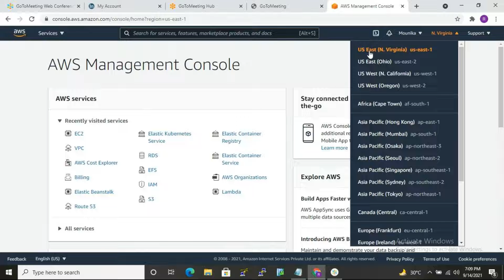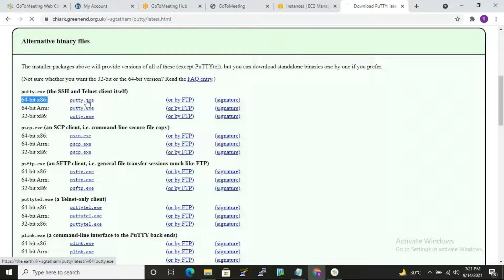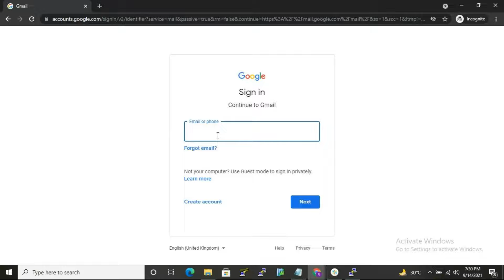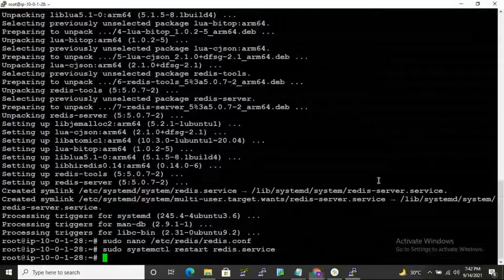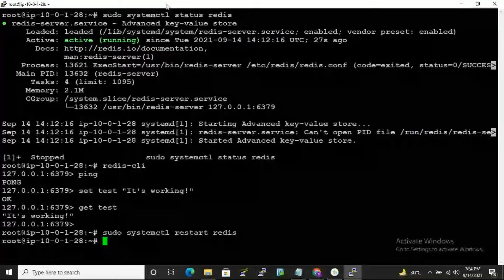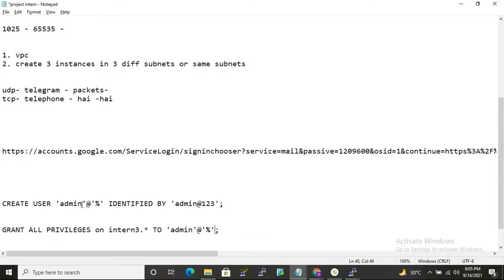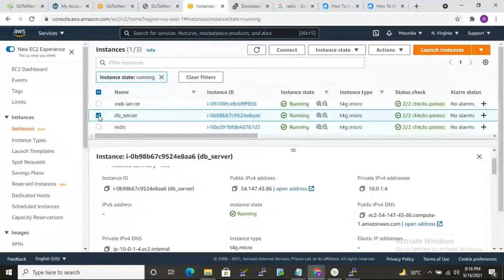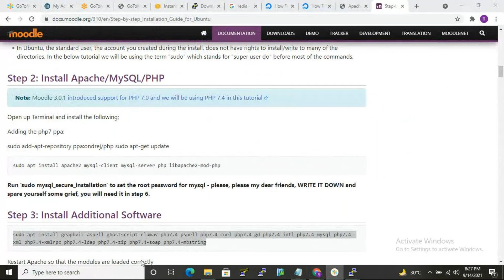AWS Project Part-2